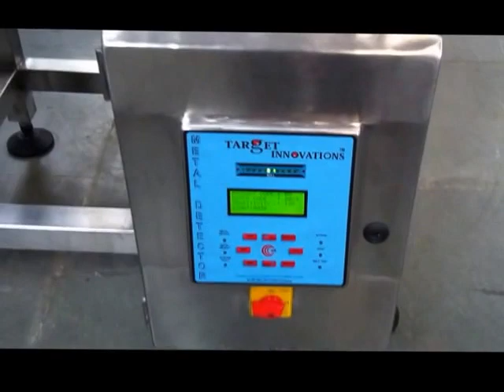sea food metal detector / food / fish / cutlets / buns / bread / rusk / cookies / biscuit